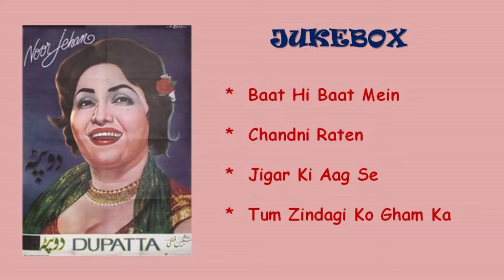Dupatta (1952) | Audio Jukebox | Noor Jehan | Feroz Nizami | Mushir Kazmi | Arsh Lakhnavi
Song: Baat Hi Baat Mein
Singer: Noor Jehan
Lyrics: Mushir Kazmi

Song: Chandni Raten
Singer: Noor Jehan
Lyrics: Mushir Kazmi

Song: Jigar Ki Aag Se
Singer: Noor Jehan
Lyrics: Arsh Lakhnavi

Song: Tum Zindagi Ko Gham Ka
Singer: Noor Jehan
Lyrics: Arsh Lakhnavi